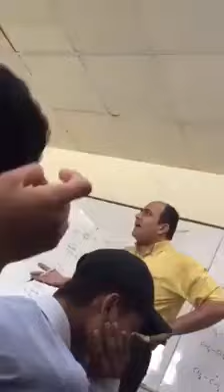Tun Kay rakh deyta hai Punjab College - An angry Professor of Punjab College - by Videos Bounty